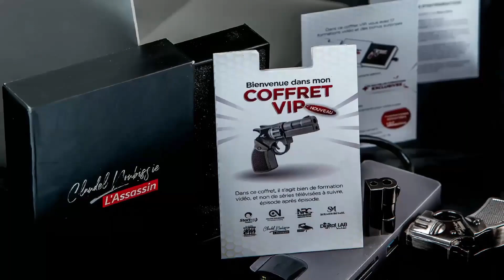Gérer son temps pour mieux déployer vos projets.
🧠 Pour obtenir mon coffret VIP avec en bonus 3 mois d’adhésion dans mon business Group (UNIBRAIN) qui compte aujourd’hui plus de 1200 Africains repartis dans les 4 coins du monde, CLIQUEZ ICI 👉🏽